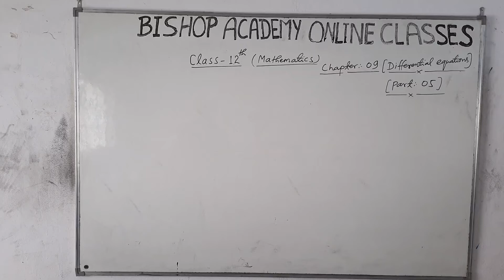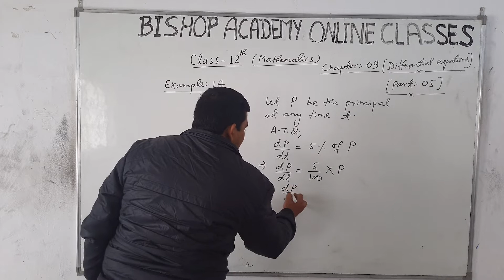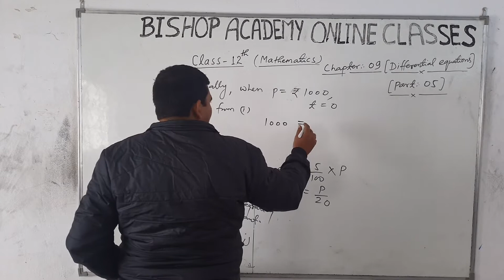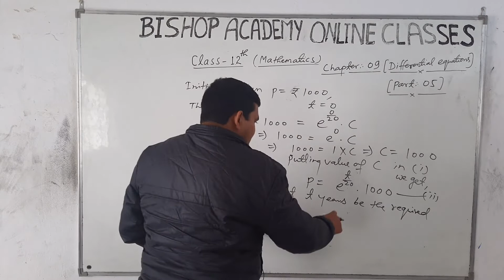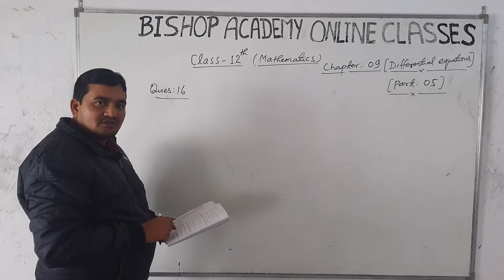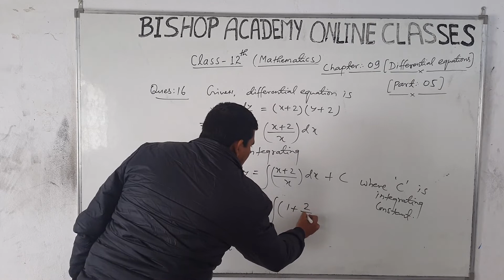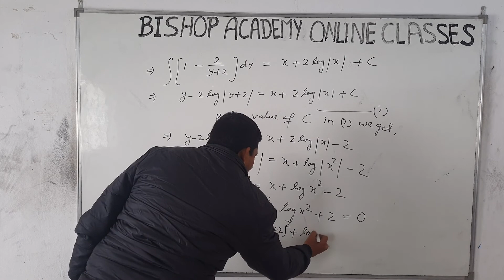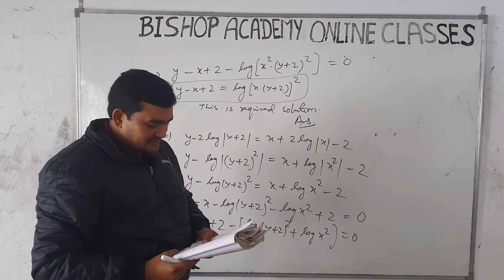MATHAMETICS | CLASS 12 CBSE | CHAPTER DIFFERENTIAL EQUATIONS | PART 5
THIS VIDEO IS ADDRESSED BY AJAY KUMAR SRIVASTAV SIR (FACULTY OF MATHEMATICS)